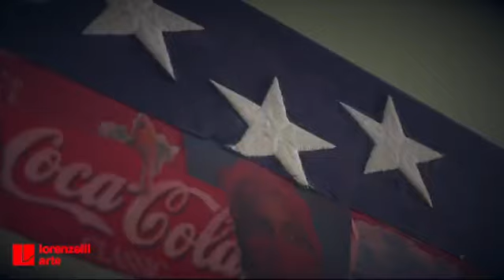What a...KRAZY LIFE! Ronnie Cutrone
Inaugurata sabato 18 maggio alle ore 18, nella Cappella Palatina del Maschio Angioino di Napoli, “Ronnie Cutrone. WHAT A…KRAZY LIFE!” è la retrospettiva dedicata al grande artista della Pop Art statunitense, scomparso nel 2013.

La mostra, ideata e prodotta da Matteo Lorenzelli per lorenzelli arte, in collaborazione con BlackArt e Black Tarantella e con il Comune di Napoli e l’Università degli Studi di Napoli L'Orientale, ripercorre l’intera carriera dell’artista newyorkese, tra gli animatori della Factory di Andy Warhol e suo assistente per un decennio. Per la prima volta a Napoli, questa retrospettiva a cura di Roberto Borghi, Ivan Quaroni, Luca Palermo e Carla Travierso resterà esposta a Castel Nuovo fino al prossimo 4 agosto 2024 e si potrà visitare gratuitamente dal lunedì al sabato (ore 10-13 e 14-17).